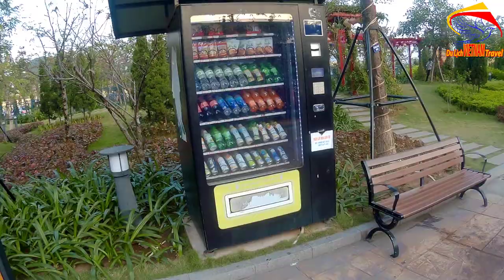BÍ MẬT CHƯA TIẾT LỖ bên trong ga đại dương của cáp treo nữ hoàng ở khu sun world hạ long / CSHL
Video này Minh Toàn xin giới thiệu đến quý vị và các bạn về bên trong của ga đại dương. Nơi cáp treo nữ hoàng hạ xuống và đi lên khu đồi huyền bí ở khu sun world hạ long quảng ninh. Mời bạn cùng xem video nhé.
1. Hà nội ngày nay
3. Giải trí hấp dẫn ở việt nam
4. Du lịch việt nam
5. Cuộc Sống Hạ Long
6. Tổng hợp du lịch việt nam vietnam travel